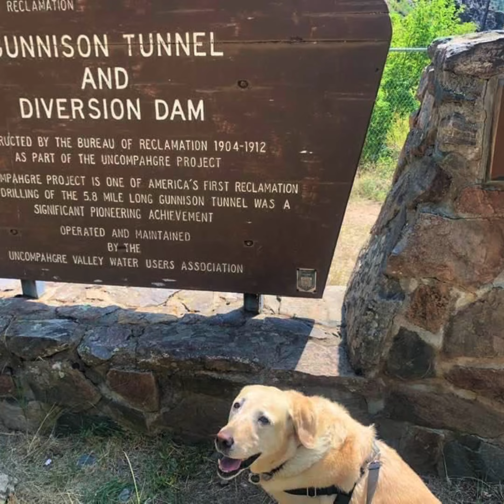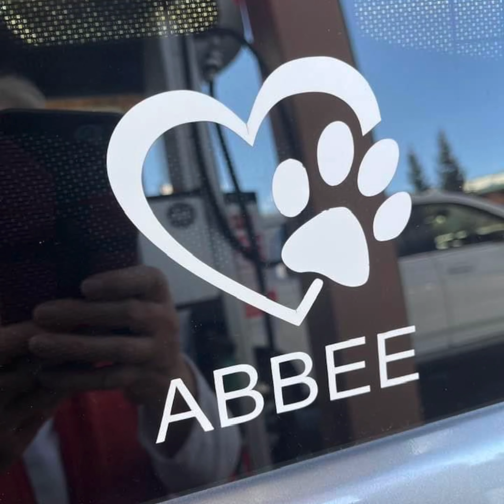Abbee the Labbee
Kelly Immel made this beautiful slide show of Abbee's Life! Enjoy this tribute to Abbee!